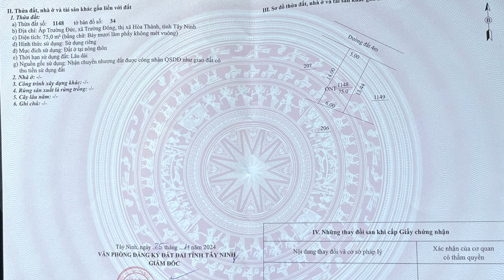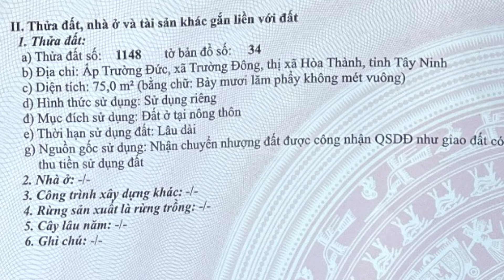Nhà mới 100% siêu rẻ 659 triệu ở thị xã Hòa Thành Tây Ninh cách đường nhựa lớn 60m sổ hồng riêng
- Địa chỉ: ấp Trường Đức, xã Trường Đông, thị xã Hòa Thành, tỉnh Tây Ninh
- Nhà hướng Đông Bắc
- Diện tích: 5x14 nở hậu 6m. Tổng 75m2 thổ cư